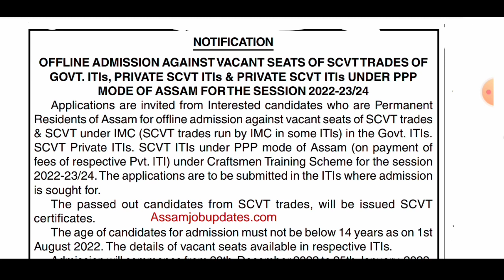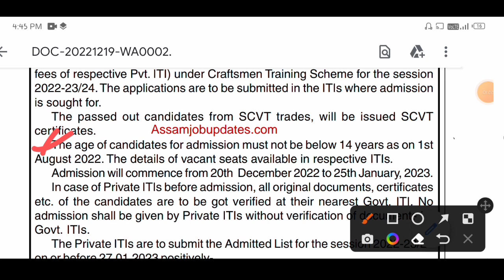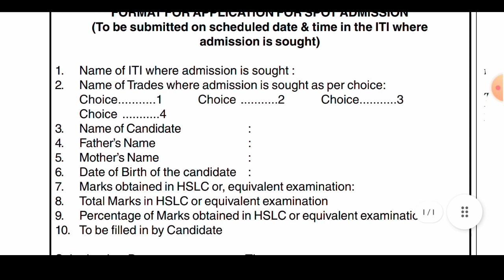new iti admission 2022 | govt iti admission documents verification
new iti admission 2021 | govt iti admission documents verification

iti admission notice
iti admission notice govt assam